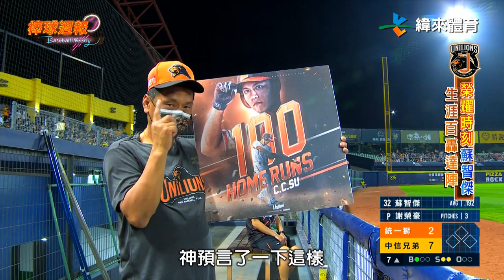【榮耀時刻​​】蘇智傑 生涯百轟達陣｜ 棒球週報​​​​​​​ - 20210404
3月27號統一7-ELEVEn獅對戰中信兄弟的比賽中，蘇智傑敲出了個人生涯百轟，是中華職棒史上第23位達成此紀錄的球員，一起來聽聽他是如何從低潮中突破自我，完成這個重要的里程碑。